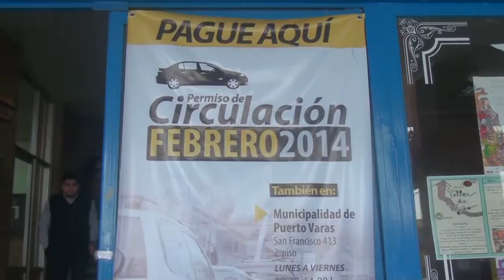PERMISOS DE CIRCULACIÓN